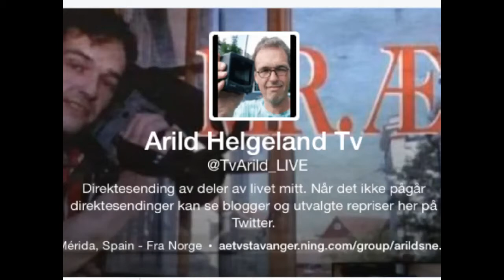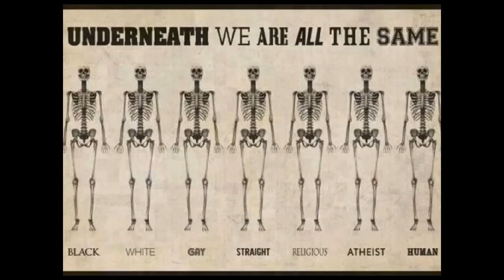Café AlaudaE Mérida 17/12-2014 Obras de Mario Aldonate: Otra Mirada